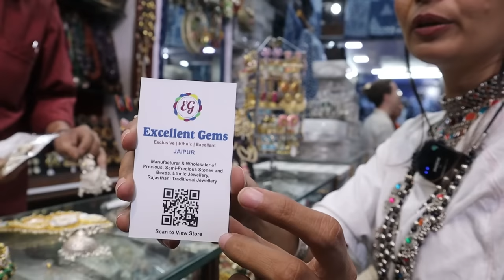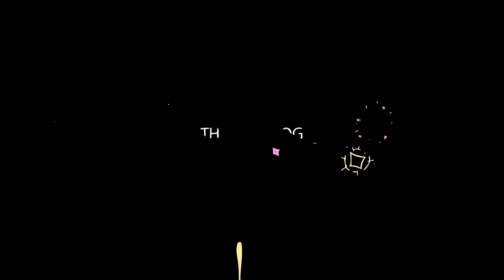Jaipur's Famous JOHRI BAZAAR Better Than CHANDNI CHOWK? Lehenga At ₹800 & Jewellery In ₹50 🫣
Shopping In Jaipur's Famous JOHRI BAZAAR is so much fun. We explored some awesome silver oxidized jewelry, bridal sets, Kundan jewelry, Bangles, bohemian bags, designer lehenga, kaftan, Kurti, and whatnot. But we had to bargain a lot in this market.  I tried to explore the Best shops in this video, mentioning shop numbers and names also. Let me know which market I should explore next??